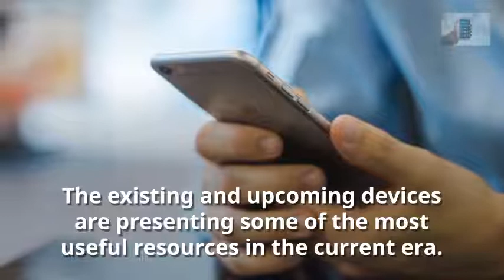How to track a cell phone location without installing software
The existing and upcoming devices are presenting some of the most useful resources in the current era. There are many devices that have been able to make out an easier lifestyle with some of the most interesting services and features. However, with the increasing use of cell phones, there are many more things that are important to be considered. There are many instances when you are needed to know what is really going on the other person’s phone. However, this may not be so easy. So when you are finding a perfect spying partner for you, we are here to provide with all the possible answers with the help of mobile spy.